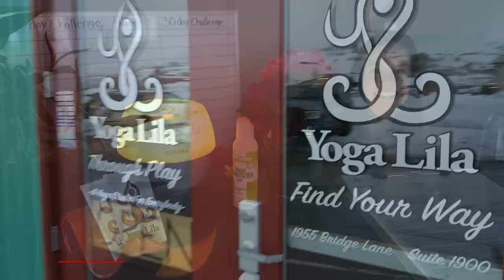I felt paralyzed; she did this 7 times and it stopped her chronic migraine headaches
We've all faced trauma at some point in our lives, including when we were first born. Through circular connected breathing (conscious breath work), many people find they can release this built up trauma and reduce its effects on the body. The first time I tried the techniques at this community event I felt paralyzed at the beginning, followed by a release of my neck and back pain, followed by great bliss and joy.

Lindsay Balgooyen leads these sessions in Steamboat, Colorado as a donation based class and it's one of the most unique community events that I've covered all year.